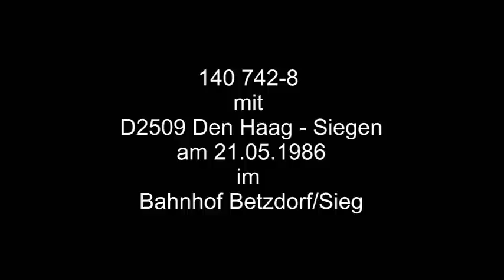Bundesbahn Ellok 140 742-8 mit Schnellzug D2509 in Betzdorf(Sieg) | 21.05.1986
Ellok 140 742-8 in grüner Lackierung mit Schnellzug D2509 Den Haag CS - Siegen aus Wagen der Niederländischen Staatsbahn am 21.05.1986 im Bahnhof Betzdorf. Damals fuhren noch Schnellzüge auf der Siegstrecke Köln-Siegen.